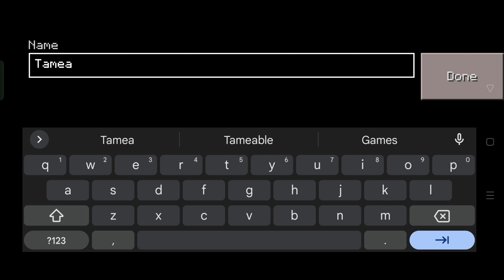How To Spawn TAMEABLE IRON GOLEM in Craftsman: Building Craft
How to spawn tameable iron golem in craftsman
How to summon tameable iron golem in craftsman